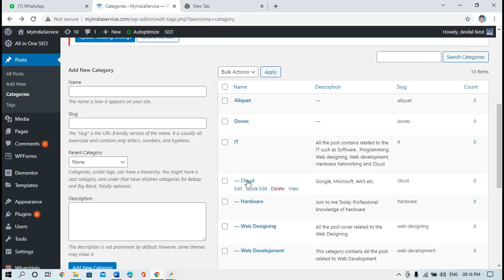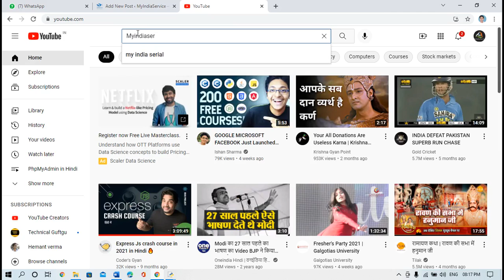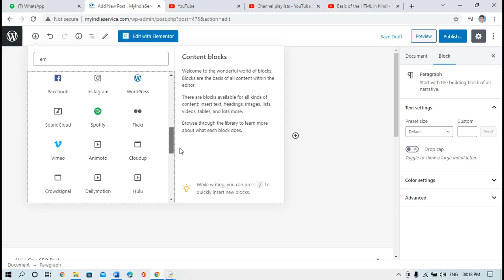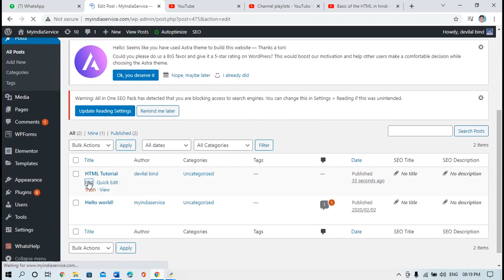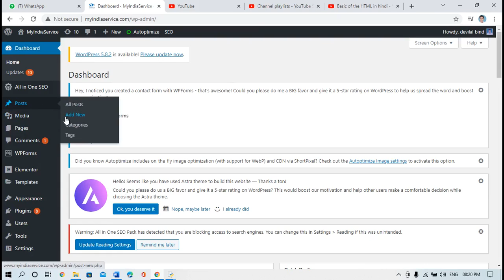How create a post in WordPress || Why Create a post | How change the Category of Post in WordPress.